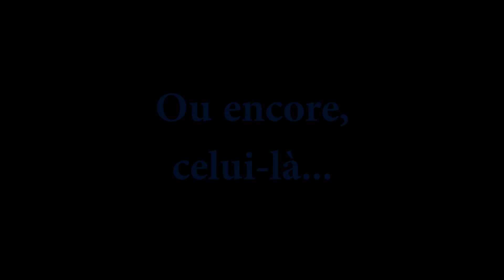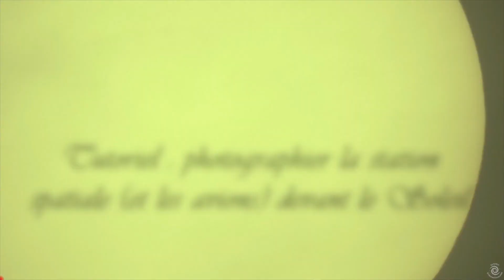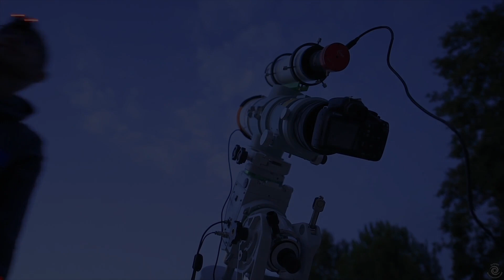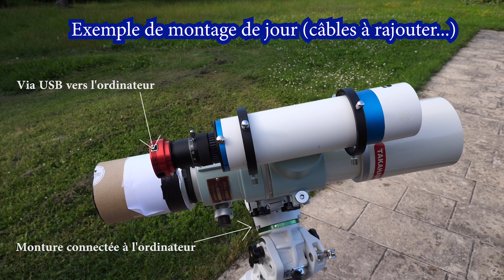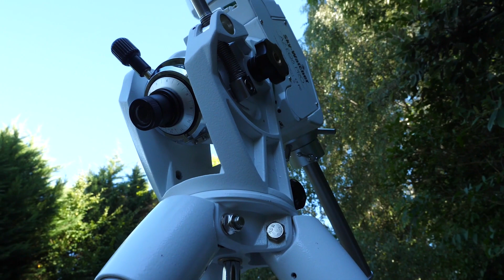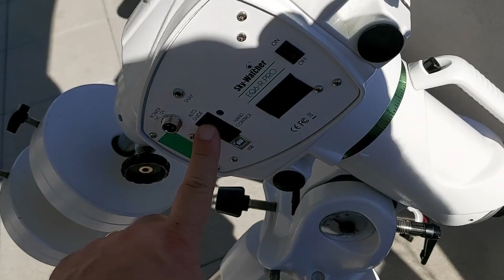La monture EQ6-R vs AZ-EQ6, laquelle est la meilleur et pourquoi ?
Pour inaugurer cette nouvelle playlist, avec Henri Lanarès, ont va vous présenter nos meilleurs montures.

Ce sont deux excellentes montures, et dans la gamme de produits SkyWatcher, ce sont vraiment des montures de référence.

En astrophotographie, il est coutume de dire qu'il n'y a 3 choses qui comptent :
1) la monture
2) la monture
3) la monture

Non, non, il n'y a pas d'erreur...

Quelque soit votre instrument (à moins de prendre une 150ED), tôt ou tard, vous allez vous en lasser...
Mais une monture, c'est une achat durable...

C'est d'elle que dépendra la qualité de vos photos. L'instrument imageur et le capteur, sont clairement secondaires.
Avec une lunette achromatique et des filtres SHO, si vous avez une bonne monture, vous arriverez a sortir une photo correcte.
Si vous mettez une Taka FSQ sur une monture pourri, vous aurez beau mettre une SBIG en sortie, si la monture n'arrive pas à dépasser les 30s de suivi sans filer d'étoiles, vous n'arriverez qu'à sortir des photos sur des cibles faciles.

Bien sûre, avec le "lucky imaging" on peut faire de l'astrophoto du ciel profond même au dobson, mais croyez moi, rien ne vaux une bonne monture.

PS : n'hésitez pas à aller faire un tour du côté de la chaîne d'Henri :
Lanarès Astrophotographie, dont voici le lien :

Bon visionnage.

Dariusz